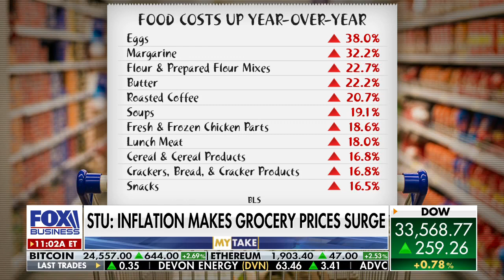Stuart Varney: Biden doesn't want to 'admit' this before the midterms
FOX Business host Stuart Varney argues Biden doesn't want to 'admit' that inflation is high ahead of the midterms.
STUART VARNEY: This is why inflation remains the most important political issue.

It’s why President Biden went out of his way to say there was "zero" inflation in July.

He knows that’s not strictly accurate.

He knows inflation remains at high levels, but he doesn't want to admit that to voters three months before an election.